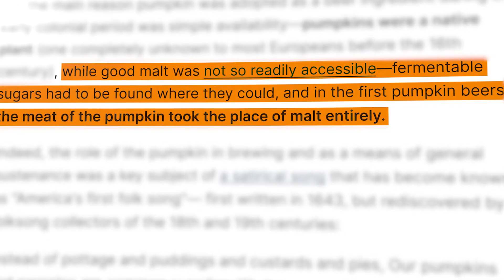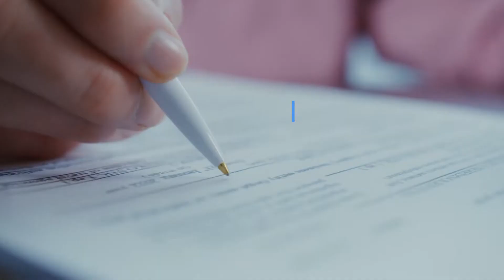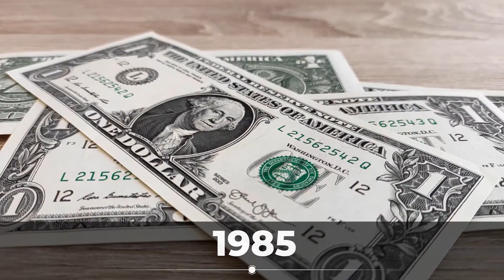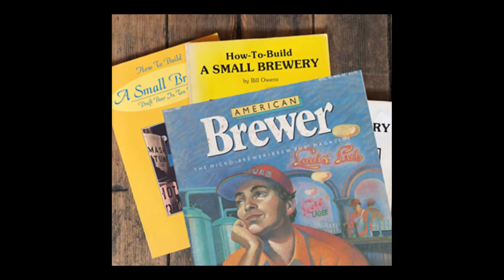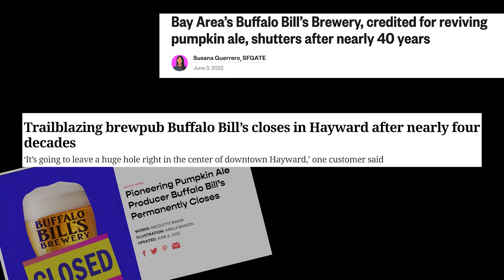how PUMPKIN BEER helped the Craft Beer Revolution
Pumpkin beers has been a thing as early as the 16th century! They have a really cool history and I break down what you can expect to see from them now. Thanks for coming to watch!

My Kegerator
My Kegerator Cleaning Kit
My Favourite Beer Book
My Favourite Beer Cozy for short AND TALL Cans
The Camera I use
The Studio lens I use
My favourite Aleventure Pocket Camera (whip this out anywhere)